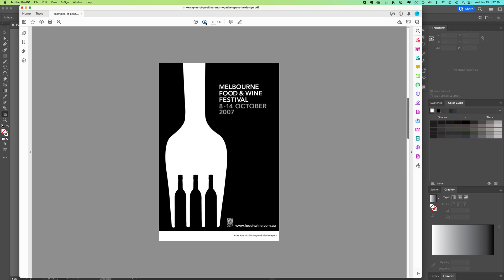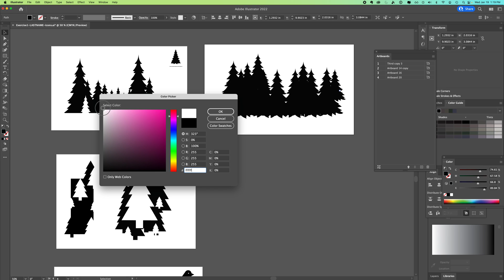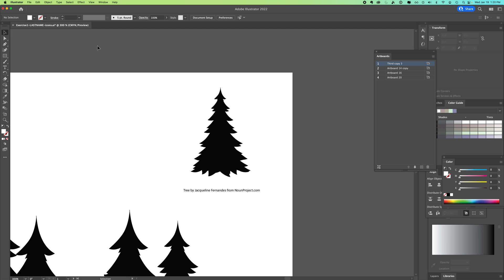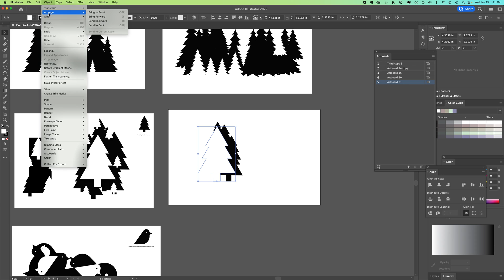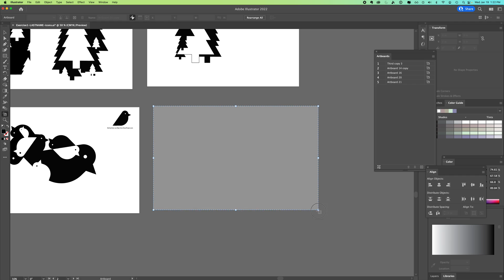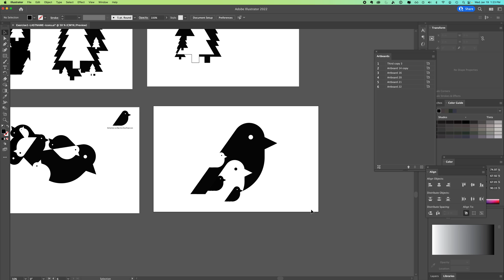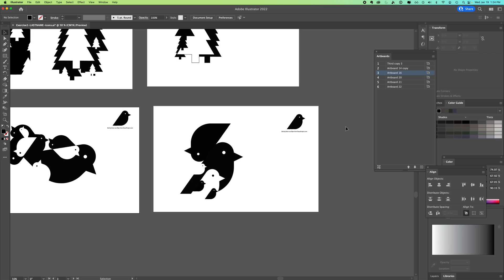[Illustrator Tutorial] Work with negative and positive space using simple vector icons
In this video, watch how to duplicate, move, and scale simple black-and-white shapes to create layered, playful interactions between foreground and background in your Adobe Illustrator compositions.

First, this video shows examples of professional designs that use positive and negative space as the focal point of their composition.

Second: Practice working with negative and positive space in Illustrator using three icons from Noun Project.

In this exercise, you will practice these tasks in Illustrator:
• Scaling vector images
• Coping and Pasting vectors
• Utilize the Artboard tool.
• Changing colors of vector
• Duplicating vector shapes
• Filling shapes and assigning stroke/border colors
• Working with Layers. Object: Arrange (Bring to Front/Send to Back)

From a design perspective, you will work on
• Balance
• Composition
• Scale
• Foreground/Background
• Playfulness